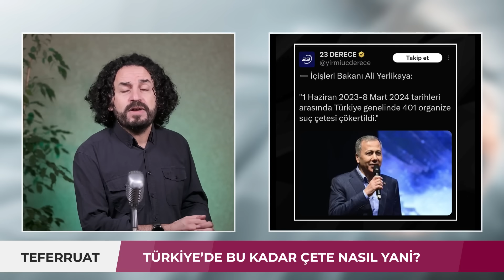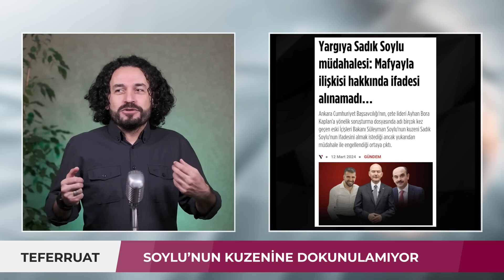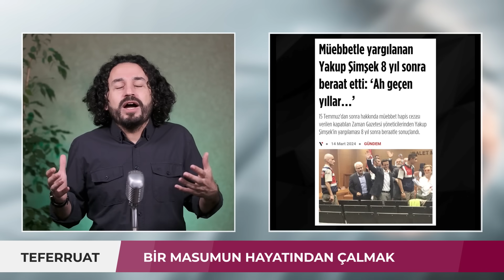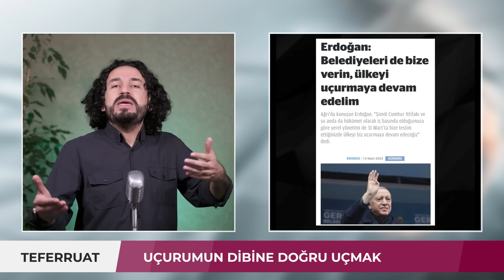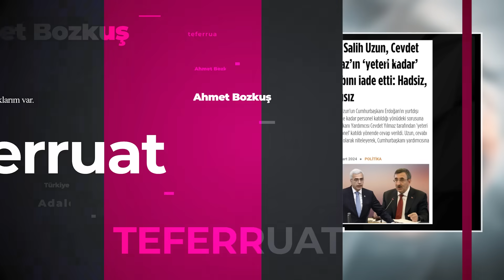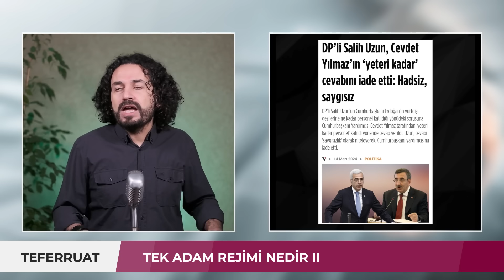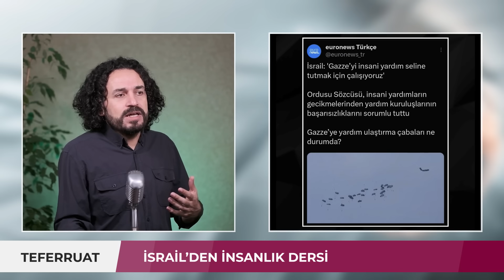Ülkeyi Uçurmaya Devam | Teferruat 14.03.2024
Erdoğan, belediyeleri de bize verin ülkeyi uçurmaya devam edelim, dedi.

Ülke uçuyor mu?

Ali Yerlikaya 400 organize çeteyi çökertmiş. Kim izin vermiş bu çetelere?

Tek adam rejimi nedir?

Tanzim satış kuyruklarını hatırlıyor musunuz?

Eylem Tok ve oğlu ABD'de sırıtarak geziyor.